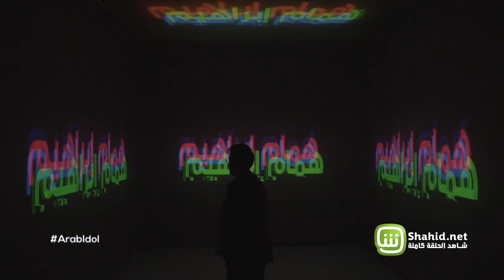Arab Idol -Arab Idol - الموسم الرابع – همام ابراهيم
Arab Idol

Arab idol 2014
عرب ايدول 2014
Arab idol season 3
عرب ايدول الموسم 3